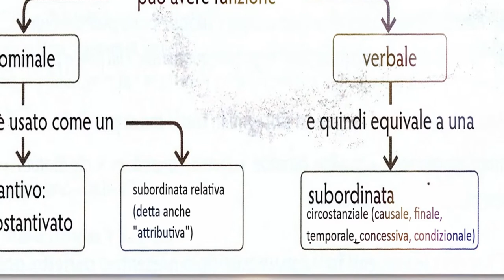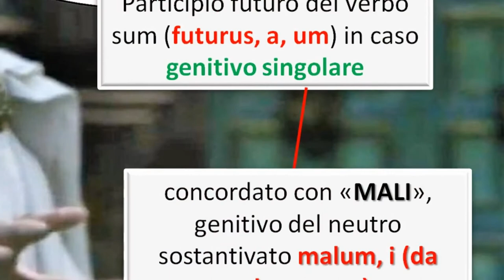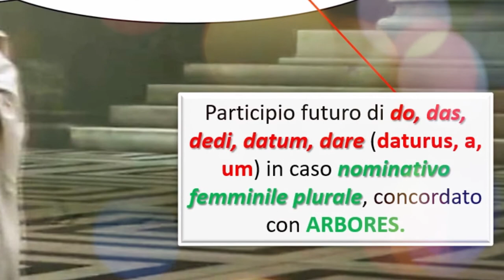Il participio futuro (funzione nominale)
In sottofondo la cover di Every breath you take (Sting) realizzata da A. Misko.